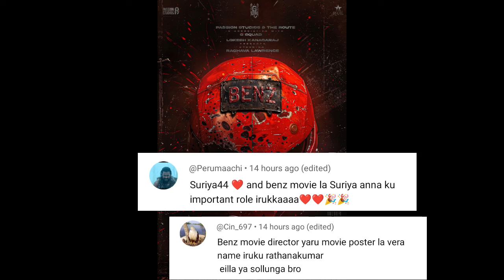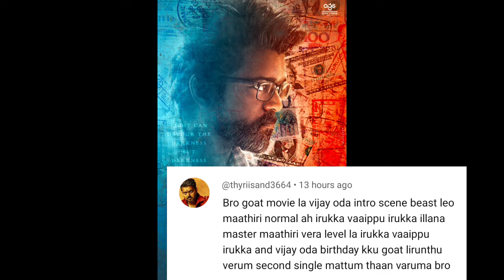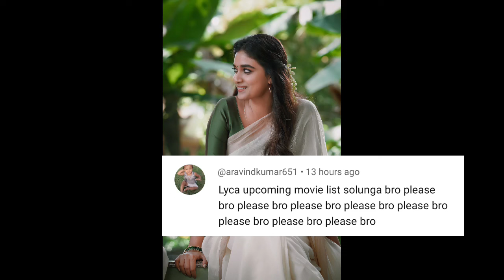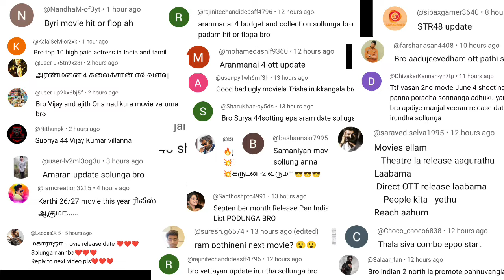Suriya 44 | Good Bad Ugly, Kanguva, Sillunu Oru Kaadhal 2, MrX, Vanangaan, Thug Life, Goat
Suriya 44 | Good Bad Ugly, Kanguva, Sillunu Oru Kaadhal 2, MrX, Vanangaan, Thug Life, Goat | Cinema Trip